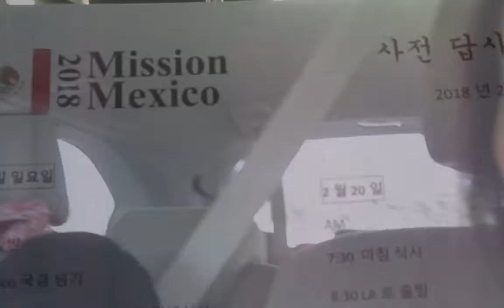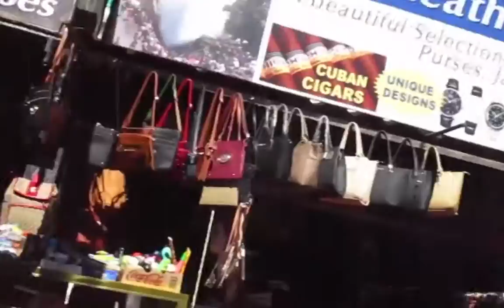Mexico Mission Campo prep trip & Ensenada HD 720p